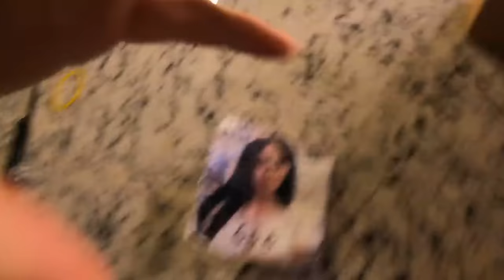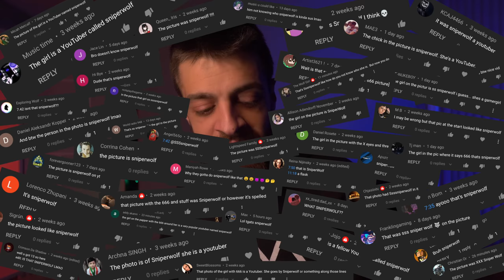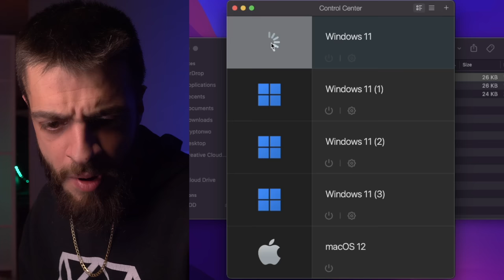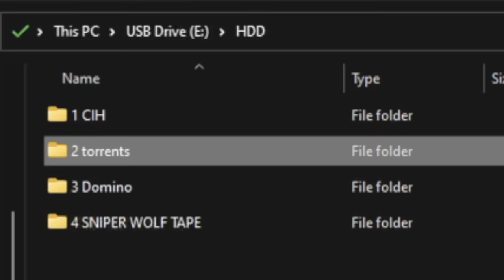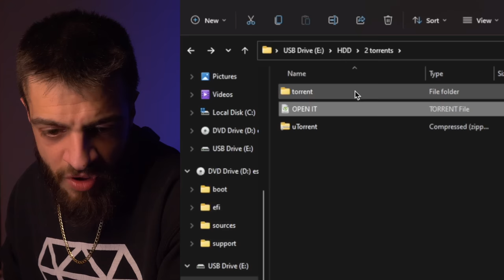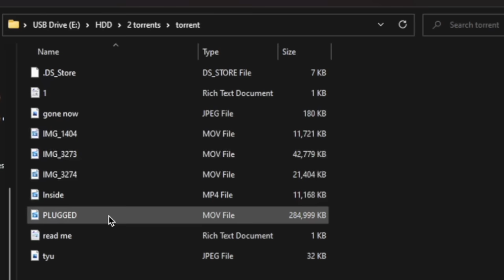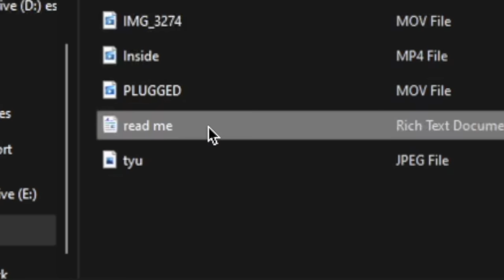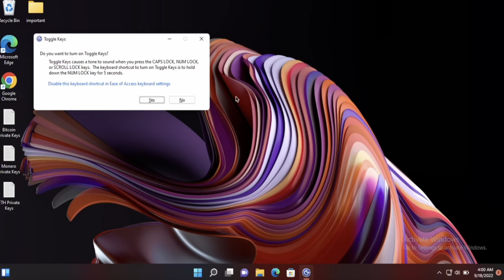I Bought The Most Dangerous Hard Drive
Today, We will be plugging in the most dangerous hard drive that has computer viruses on it and claims to have a video of sssniperwolf as well. These malwares were placed on a hdd that was within a Dark Web Mystery Box. This is how a Hard Drive (HDD) gave me a computer virus.

0:00 dark web mystery box
0:46 sssniperwolf
2:17 plugging in hdd
3:30 CIH virus
4:23 torrent file
8:37 domino ransomware
9:27 problem with this drive

Why are you looking this deep into the description? Comment "hodl crypto" if you're reading this. Have a lovely day.